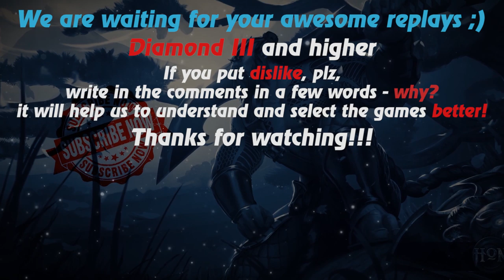HoN replays - Gravekeeper - 🇩🇪 the_thugs Diamond II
Watch a new hon replays by Replays HoN team about Gravekeeper, who starts not very well, but then makes Quad Kills and wins the match

Game: heroes of newerth, hon
Version: 4.8.0
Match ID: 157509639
Music at the end: FRAM - Ohne Dich (Rammstein)